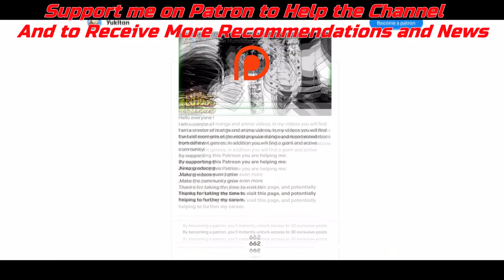Chizuru Finally Kisses Kazuya (Mami Got Mad) | Rent a Girlfriend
Read Please
🎥Anime : Sono Bisque Doll wa Koi wo Suru
🎥English : My Dress-Up Darling
📌Chapter : 228
===Follow Me===
===Music Used===
Track: Rent-a-Girlfriend - Ending 2 | First Drop full

Synopsis

Kazuya Kinoshita is a 20-year-old college student who has a wonderful girlfriend: the bright and sunny Mami Nanami. But suddenly, he doesn't. Without warning, Mami breaks up with him, leaving him utterly heartbroken and lonely. Seeking to soothe the pain, he hires a rental girlfriend through an online app. His partner is Chizuru Mizuhara, who through her unparalleled beauty and cute demeanor, manages to gain Kazuya's affection.

But after reading similar experiences other customers had had with Chizuru, Kazuya believes her warm smile and caring personality were all just an act to toy with his heart, and he rates her poorly. Aggravated, Chizuru lambastes him for his shameless hypocrisy, revealing her true pert and hot-tempered self. This one-sided exchange is cut short, however, when Kazuya finds out that his grandmother has collapsed.

They dash toward the hospital and find Kazuya's grandmother already in good condition. Baffled by Chizuru's presence, she asks who this girl might be. On impulse, Kazuya promptly declares that they are lovers, forcing Chizuru to play the part. But with Kazuya still hung up on his previous relationship with Mami, how long can this difficult client and reluctant rental girlfriend keep up their act?